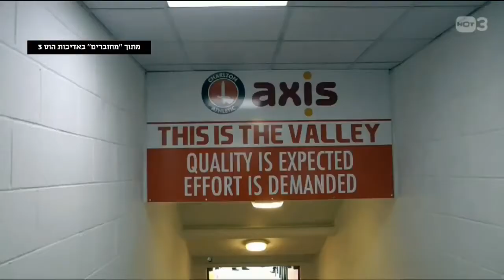בוקר של ספורט - איפה הם היום? דוד פיזנטי